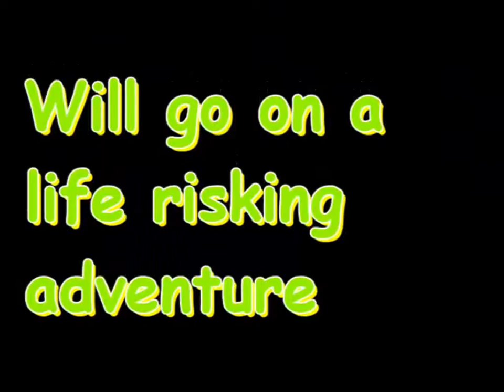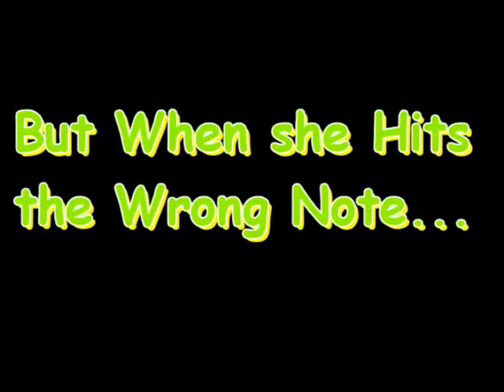NhatMs~ GMMikaela - Spastic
By Mikaela